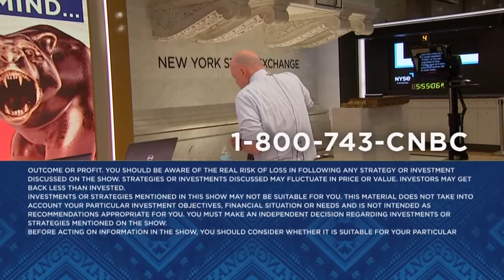Jim Cramer goes Mad for March with a special Final Four version of Lightning Round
'Mad Money' host Jim Cramer weighs in on stock including: Uber, Citi, Tesla, SuperMicro, BlackBerry and more.